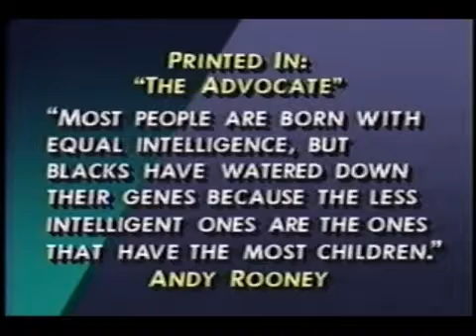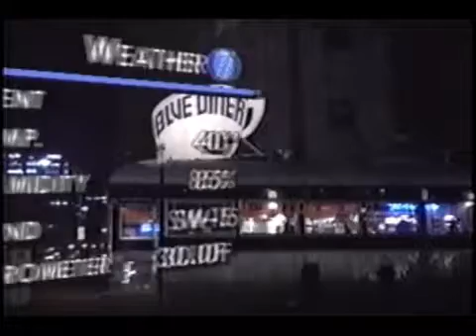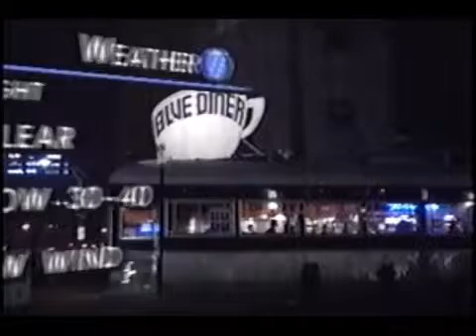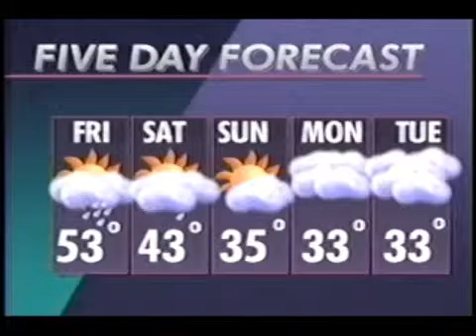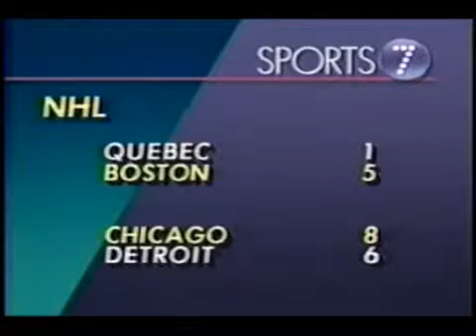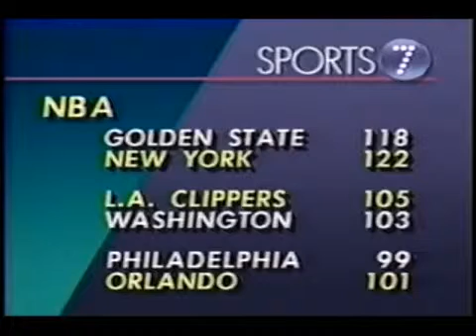WNEV 11 PM News February 8, 1990